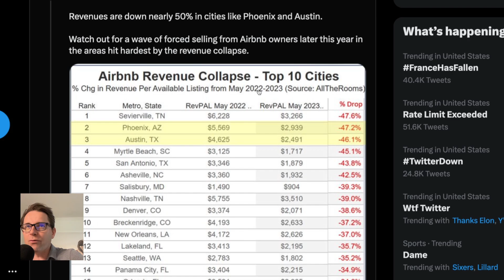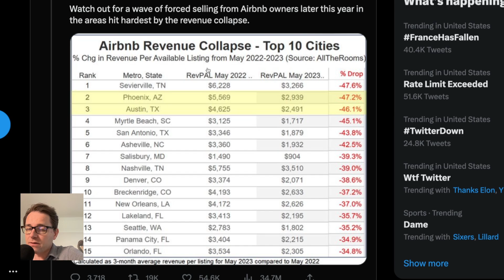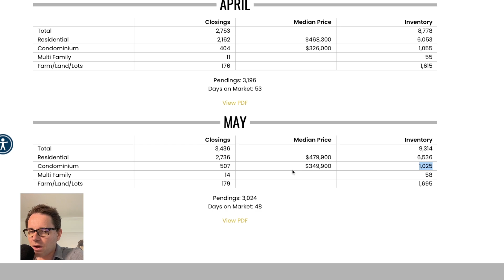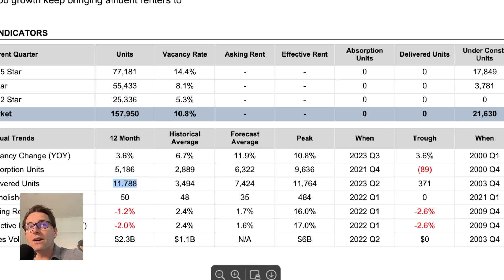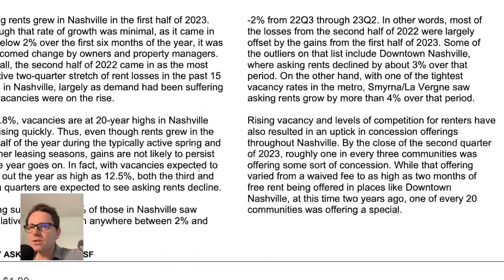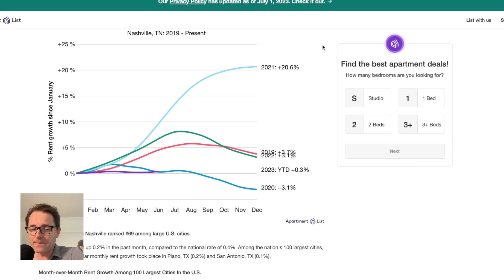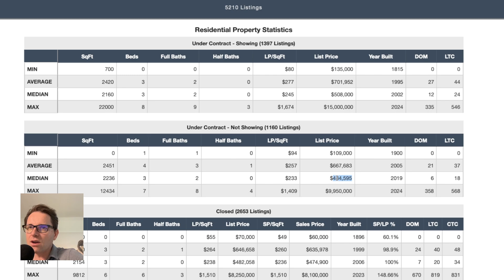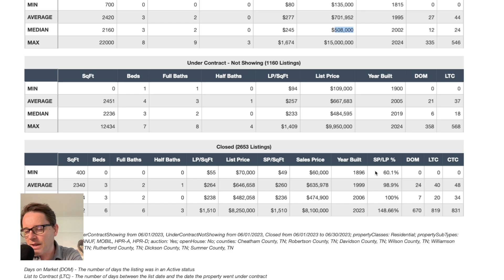Is AirBNB Crashing? Rents? Nashville Housing Update 7-1-23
Let's talk!

DANA JORGENSEN
PRINCIPAL BROKER | OWNER